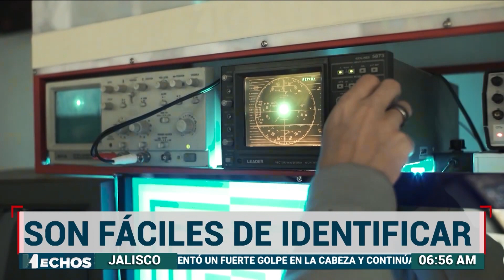Radios piratas en Jalisco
De acuerdo con expertos, las radios piratas se encuentran fuera del AMG.📻🚨 La información con Janely Rivera